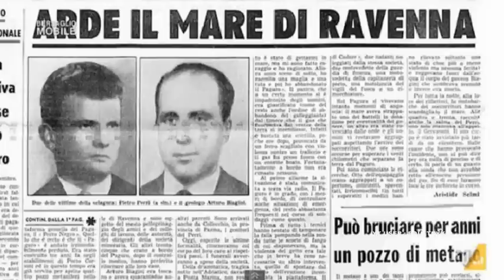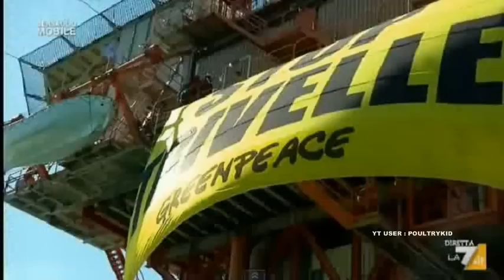Referendum per lasciar là il gas : Di Stefano e Emiliano VS Zanetti e Falasca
Manlio Di Stefano M5S , Michele Emiliano PD , Enrico Zanetti PD , Piercamillo Falasca sul referendum denominato trivelle